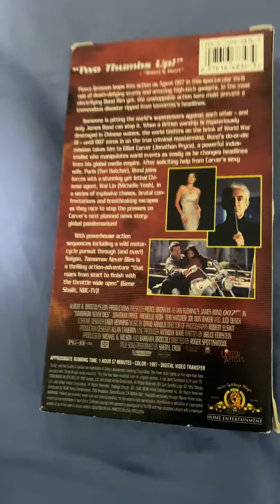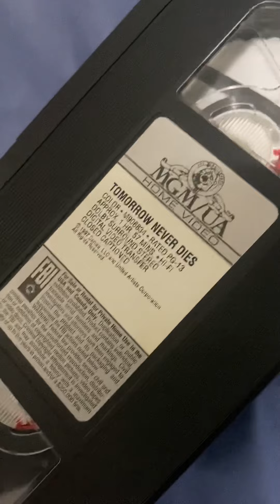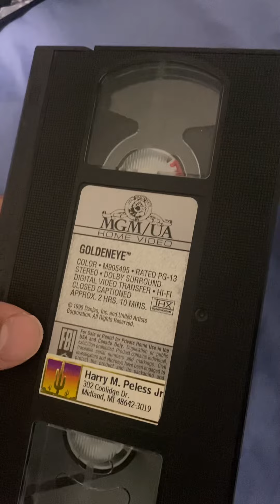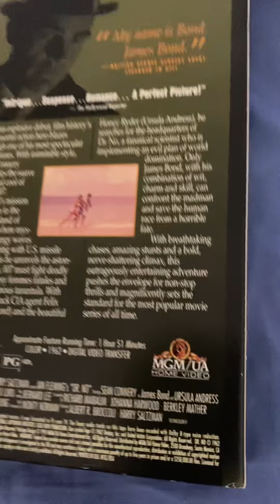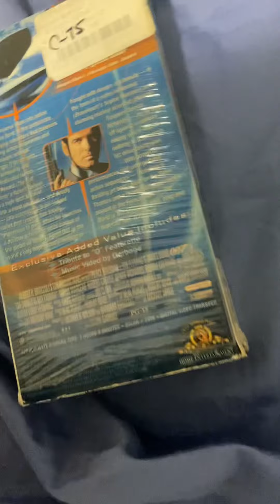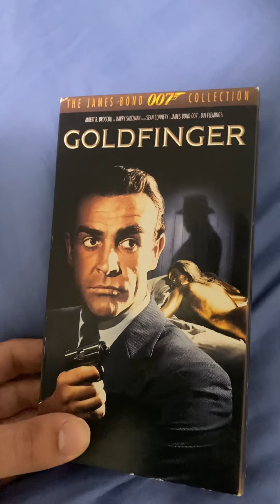My James Bond VHS collection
As someone who is a huge James Bond fan, I have a good number of the films on VHS. Here is my collection!